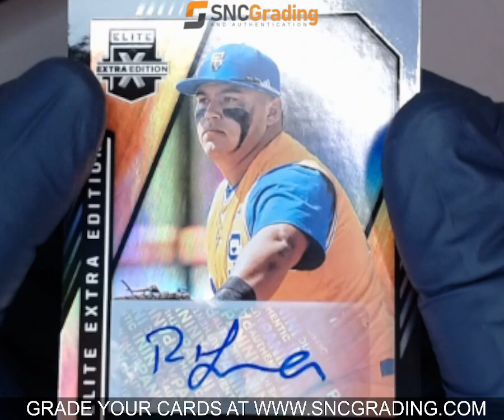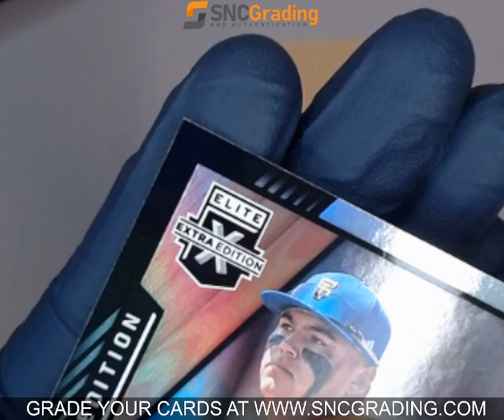SNC GRADING: 2021 PANINI ELITE EXTRA EDITION RUBEN IBARRA #119 AUTOGRAPH (1766075328116)